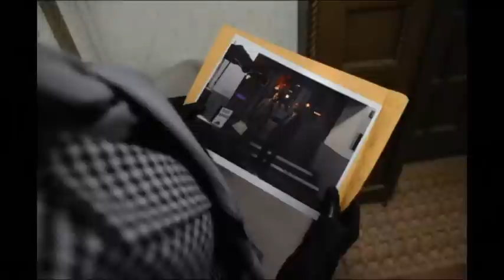Olitz: One Hour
Scandal 3x08: "Vermont Is for Lovers, Too."